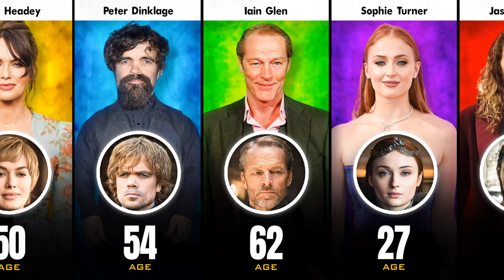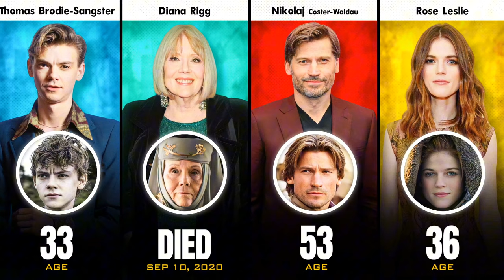Real Age Of Game Of Thrones Cast 2024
Real Ages of Game Of Thrones Actors 2024.

Real age of GOT characters, Real Age of Game Of Thrones Cast, hollywood actors comparison